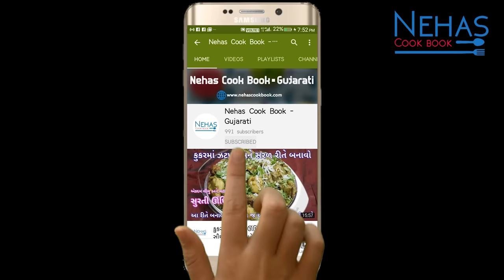પરંપરાગત દેશી રીતે બનાવો સ્વાદિષ્ટ બેસન ના લાડું । Besan Laddu Recipe | besan ladoo | lasa ladoo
Farali recipe

Bhajiya recipe